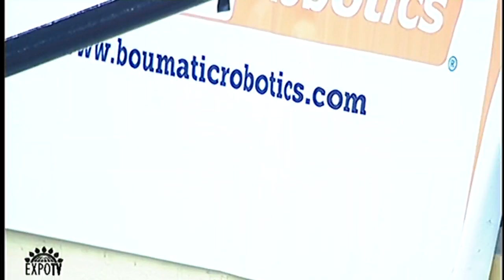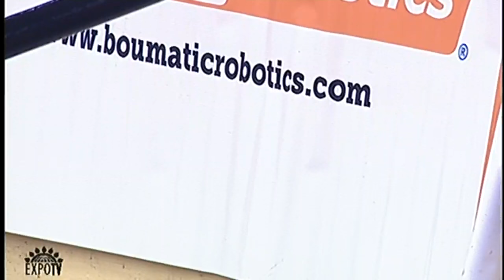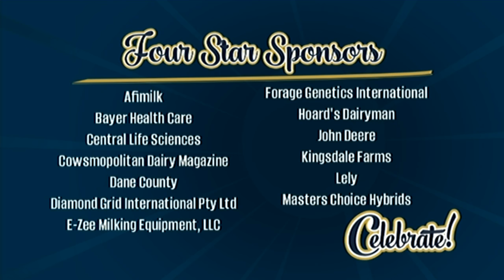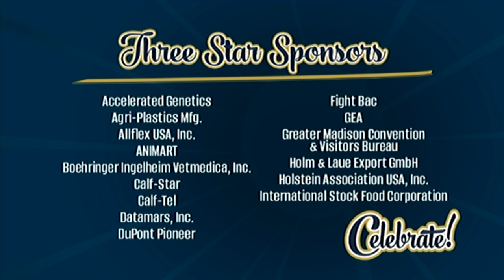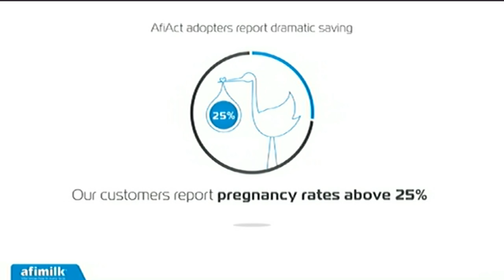World Dairy Expo 2016